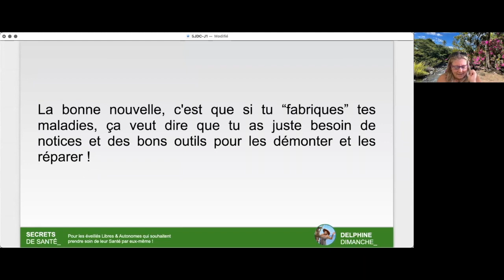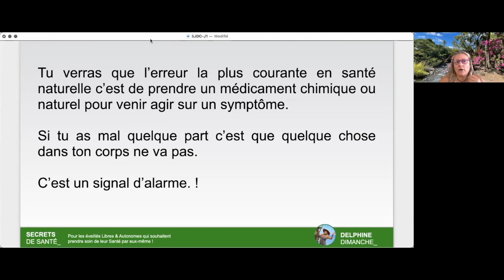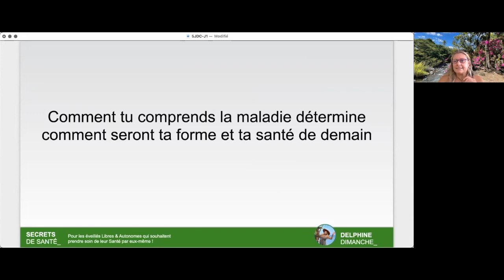🚨 Qu'est ce que ton corps essaie de te dire ? Écoute son message !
Ton corps te parles, tu dois savoir interpréter les signaux qu'il t'envoie. Si tu as mal quelque part c’est que quelque chose ne va pas dans ton corps : le symptôme est un signal d’alarme que le corps t’envoie pour te dire qu’il y a un dysfonctionnement quelque part. Il est important, vital même d’entendre ce message et d’aller chercher ce qui se cache derrière ce symptôme pour en trouver la cause.

Comment tu comprends la maladie  détermine comment seront ta forme et ta santé de demain.
Tu dois en avoir pleinement conscience car c’est la clé qui va te permettre d’agir sur ta santé !
🟢 5 JOURS D'ATELIERS PRATIQUES 🟢 100% OFFERTS

« Découvre comment activer ton pouvoir de guérison en 5 jours grâce à la nutrition santé gourmande : des recettes simples et rapides, des ingrédients frais et savoureux, et surtout, pas de régime strict ni de privation ! »

Alors, tu te dis peut-être qu’activer ton pouvoir de Guérison, devenir ton propre guérisseur, c'est impossible à réaliser ?

Que ça prend trop de temps et d'efforts ?

Et bien je suis là pour te dire que tu te trompes !

En réalité, devenir son propre guérisseur, c'est un des trucs les plus cool et les plus gratifiants que tu puisses faire pour toi.

Imagine un peu : plus besoin de dépendre des médicaments chimiques, plus besoin de courir chez le médecin à chaque petit tracas, plus besoin de subir les effets secondaires indésirables.

Devenir son propre guérisseur, c'est aussi :

Améliorer sa digestion et son transit
Renforcer son système immunitaire
Réduire le stress et l'anxiété
Prendre soin de soi de manière naturelle et responsable

Si tu es comme la plupart des gens, tu as envie de prendre soin de ta santé, mais tu ne veux pas renoncer aux plaisirs culinaires, ni suivre un régime strict et sans saveur, ni te priver de tes aliments préférés…

Peut-être même que tu as du mal à cuisiner des repas sains qui soient également savoureux et gourmands ?

Avec le livre "5 jours pour activer ton pouvoir de guérison avec la nutrition santé et gourmande", tu vas découvrir comment manger sainement tout en te régalant.

Nous avons regroupé des recettes délicieuses, comme des desserts à base de caramel cru, qui te feront oublier que tu es en train de prendre soin de ton corps.

Imagine-toi en train de te régaler avec de délicieux plats sains qui te font du bien, tu te sens en pleine forme et plein d'énergie, tu n'as plus l'impression de te priver de quoi que ce soit et tu prends plaisir à cuisiner et à manger.

Tu vas voir ta santé s'améliorer de jour en jour, tu vas perdre du poids de manière saine et progressive, te sentir plus détendu, avoir une meilleure digestion, mieux dormir, retrouver un nouvel équilibre et une nouvelle vitalité.

Alors, tu es prêt.e à sauter le pas et à devenir ton propre guérisseur ?

Si oui, alors je t'invite à télécharger le livre "5 jours pour activer ton pouvoir de guérison avec la nutrition santé et gourmande", qui te donnera toutes les clés pour y arriver.

😃 QUI SUIS-JE ? 😜

Infirmière diplômée d’état, j’ai exercé plusieurs années dans différents services hospitaliers.

Désireuse de prendre différemment en charge la souffrance des patients avec des méthodes naturelles et non invasives,  je n'ai véritablement compris la santé qu'avec la naturopathie.🌿

J’ai eu un déclic quand j’ai découvert qu'il existait tout un panel de gestes de santé naturelle très efficaces, la puissance des plantes associées à l’utilisation de nos propres ressources de guérison.

C’est à partir de ce moment que je me suis rendue compte que nous avions TOUS en nous le pouvoir de Guérison et qu’il nous manquait simplement le MODE D'EMPLOI pour pouvoir y accéder

Et ce mode d'emploi est beaucoup plus simple qu’on ne le pense, tu le trouveras ici :

Amicalement,
Delphine DIMANCHE
Infirmière & Naturopathe
Fondatrice des Gardiens de Santé